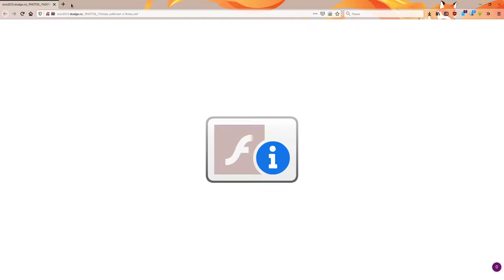Что будет с Flash после 12 января 2021 (из любопытства перевёл часы)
Услышав новость о том, что разработчики из Adobe встроили во Flash т.н. "бомбу с таймером", я решил попробовать её в действии, и перевёл дату в будущее. Результат: при попытке запустить Flash-ролик, по центру отображается небольшой значок, если ткнуть который, то откроется уже известная ЧаВо-страница с уведомление об окончании жизненного цикла Flash.